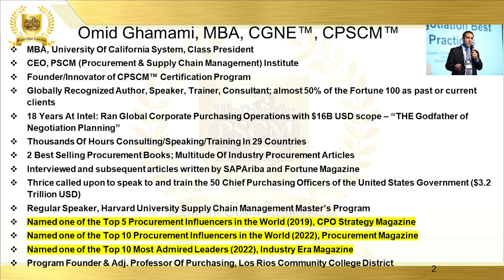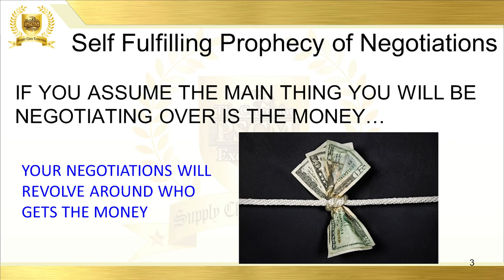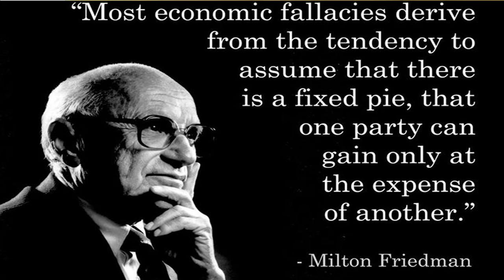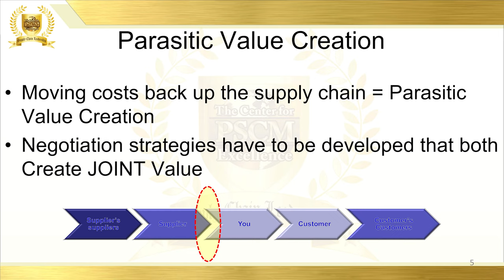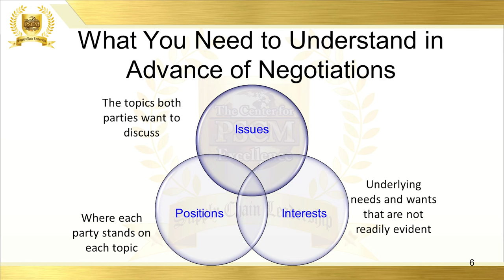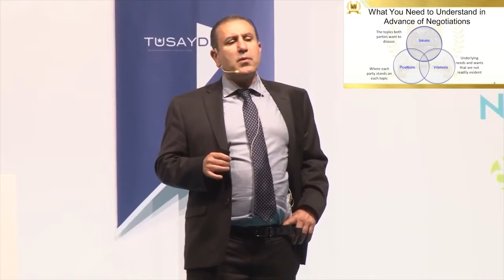Negotiation Training - Procurement Training - Purchasing Training - from the Negotiation Godfather!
negotiation training, procurement training, purchasing training, supply chain management training

Watch Omid G, "THE Godfather of Negotiation Planning", live on stage sharing insider secrets for achieving breakthrough negotiations.  You will never get better procurement and negotiation strategies from anyone else in the business.

to register for Free Membership and to learn more about the CPSCM™ Certification Program, where Omid G will be your private instructor throughout.  Almost 50% of the Fortune 100 have invested in the CPSCM™, and now our B2C consumer pricing model is 60% lower, allowing everyone in this profession to get certified.   Learn how to negotiate like a rock star and to put your procurement career on the CPO fast track for success.   Join the best in the world today.

"Negotiations are Won and Lost Before They Ever Start!!" ~ Omid G